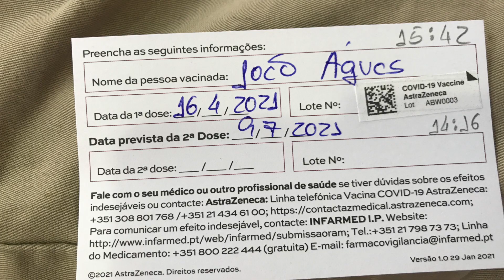Fui apanhar a vacina Covid-19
Hoje foi a minha vez de ser vacinado. Dura apenas 26 segundos a inoculação desta dose da vacina Astra Zeneca.